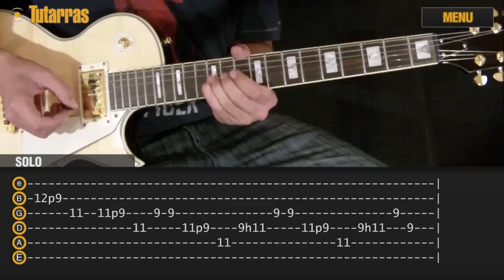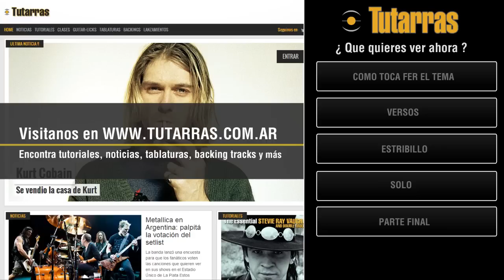Como tocar Iron Man de Black Sabbath, aprende la cancion bien facil aqui !!! TUTORIAL CLASE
Aprende a tocar en guitarra "Iron Man" de Black Sabbath, tutorial de la versión eléctrica y acústica  con Fernando Lobo Przewlucki. Podes encontrar mas tutoriales/video aulas en tutarras.com.ar. Visitanos en los siguientes enlaces:

Black Sabbath es una banda británica de heavy metal formada en 196811 en Birmingham por Tony Iommi (guitarra), Ozzy Osbourne (voz), Geezer Butler (bajo) y Bill Ward (batería). Desde entonces, la banda ha sufrido multitud de cambios de formación, con más de veinticinco antiguos miembros. Formados originalmente como una banda de blues rock llamada en un principio Polka Tulk y posteriormente Earth.

Influenciados por la música de Blue Cheer, Cream y Vanilla Fudge,la agrupación incorporó letras sobre ocultismo y terror con guitarras afinadas de modo más grave, cambiando su nombre por Black Sabbath y consiguiendo varios discos de oro y platino en la década de 1970. Black Sabbath son considerados como pioneros (sino creadores) del Heavy metal junto a otros grupos contemporáneos como Deep Purple, Budgie, Pentagram, Sir Lord Baltimorey Led Zeppelin. Al ser una de las primeras y más influyentes bandas de heavy metal de todos los tiempos, Black Sabbath ayudó a desarrollar el género con publicaciones tales como Paranoid, álbum que logró cuatro certificaciones de platino de la RIAA.Han vendido más de quince millones de copias sólo en los Estados Unidos.

SECCIONES:

Como toco el tema:
Versos: 00:08
Estribillo: 02:52
Solo: 05:25
Parte final:16:01